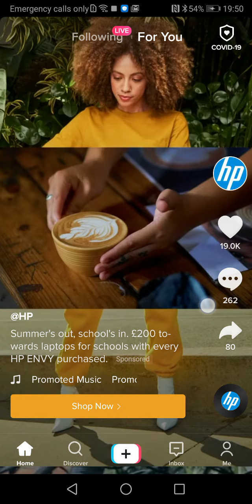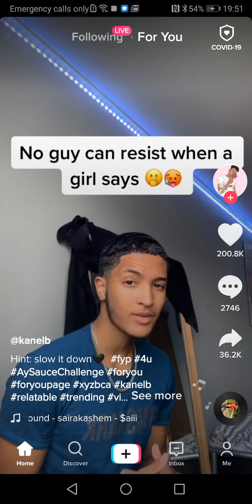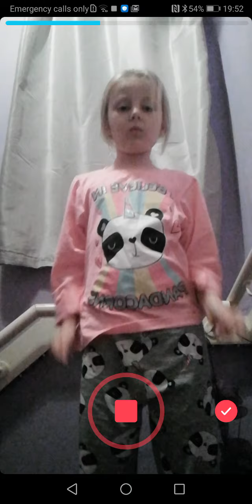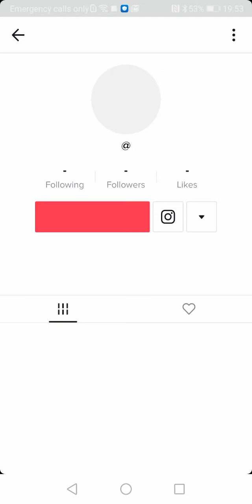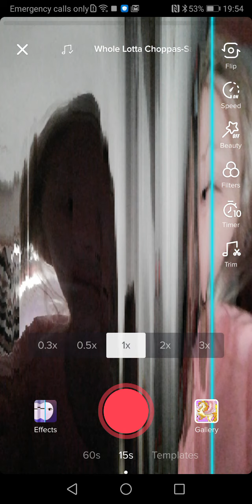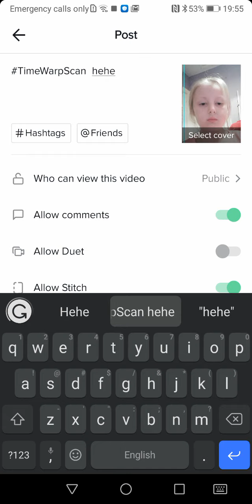2 October 2020